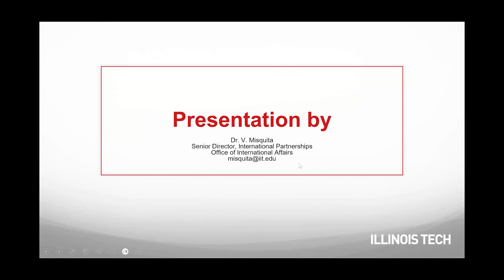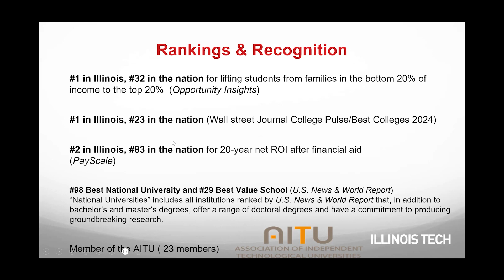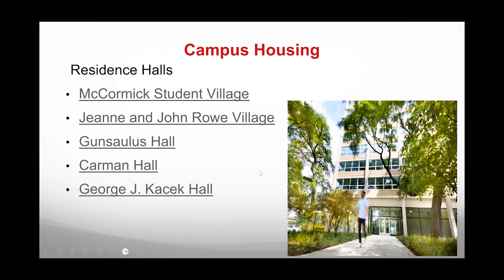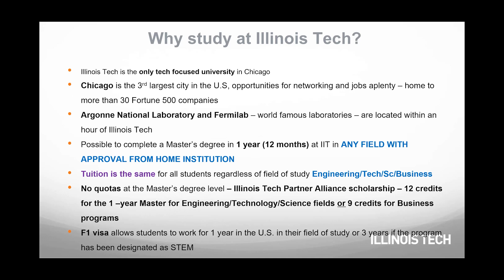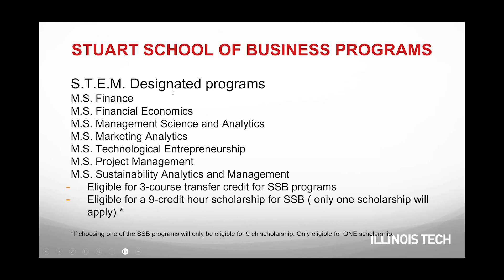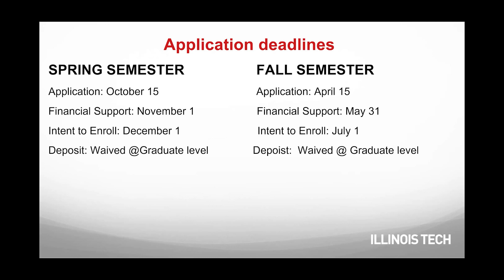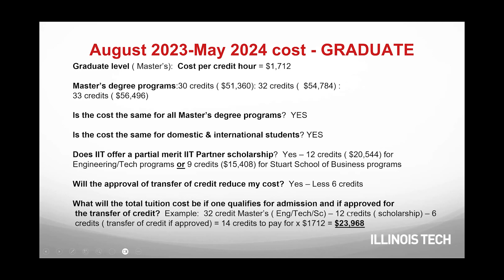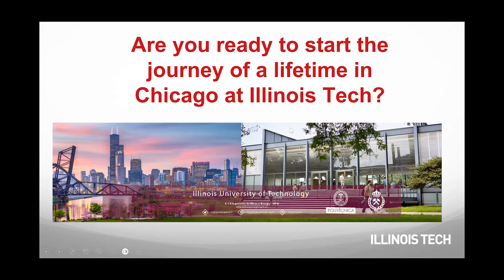Illinois Institute of Technology (EEUU). Ponente: Vanita Misquita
International Days of the ETSIME 2023
23-24 de noviembre

Evento organizado por la Oficina de Movilidad de la Escuela Técnica Superior de Ingenieros de Minas y Energía de la Universidad Politécnica de Madrid, en el que los alumnos de la escuela y de toda la UPM tienen la oportunidad, durante dos días, de conocer de primera mano las oportunidades de movilidad de algunas de las instituciones con las que la escuela tiene convenio, por medio de charlas informativas presenciales y online, stands permanentes y entrevistas personales.